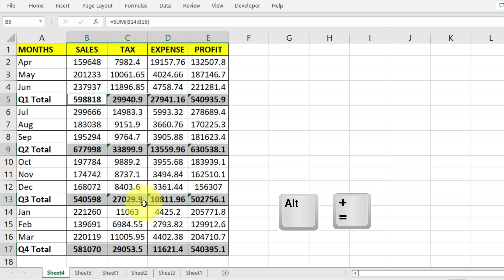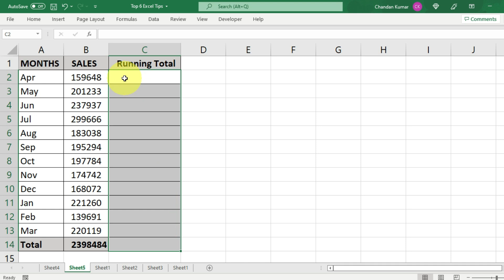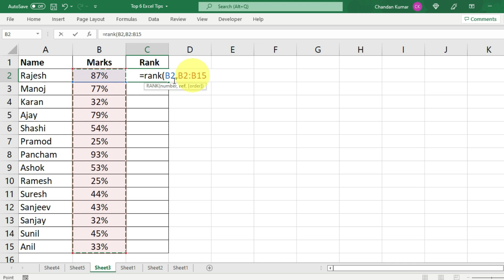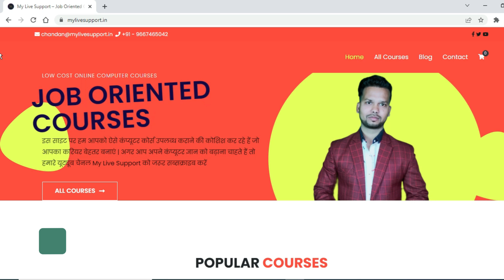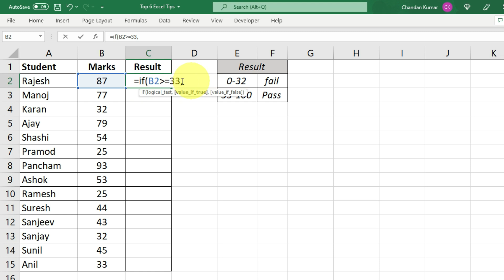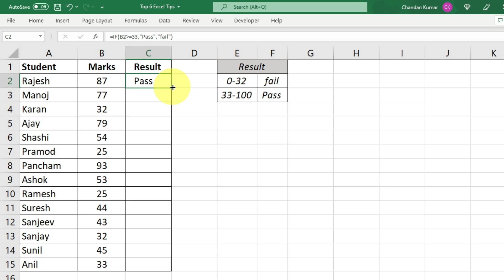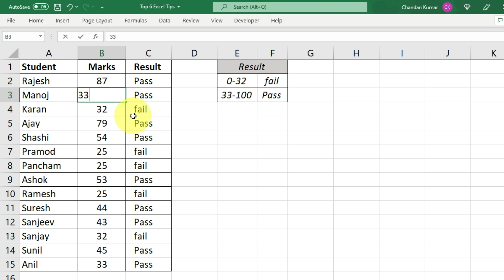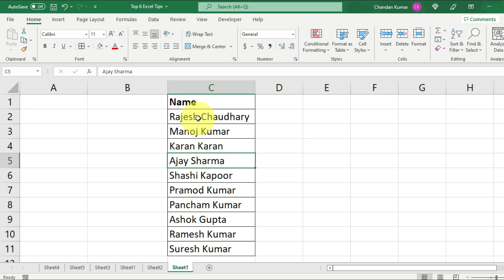🔥🔥MS Excel 6 Magical Tips & Tricks | Every Excel User Should Know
🔥🔥MS Excel 6 Magical Tips & Tricks | Every Excel User Should Know - Is video mein aap Excel ki 6 magical tips and tricks ke baare mein janenge.Excel ki ye sabhi tips and tricks bilkul simple hai lekin aapke mushkil kaam ko aasan tarike se kar sakti hai.

and get 30% instant Discount

Chandan Kumar